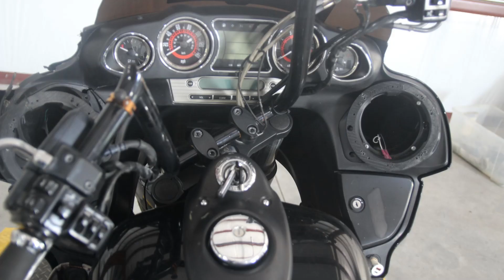2011 Kawasaki Vulcan 1700 - used parts